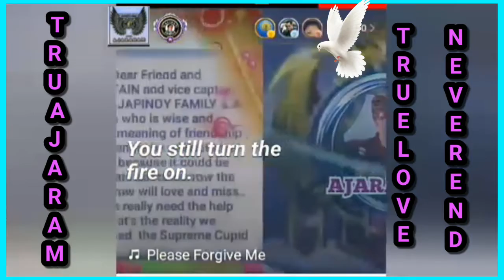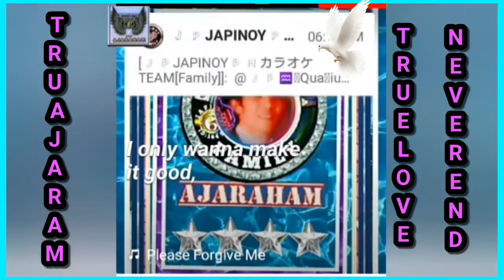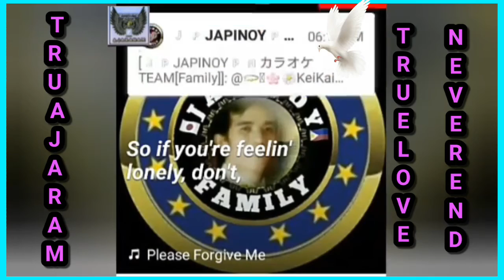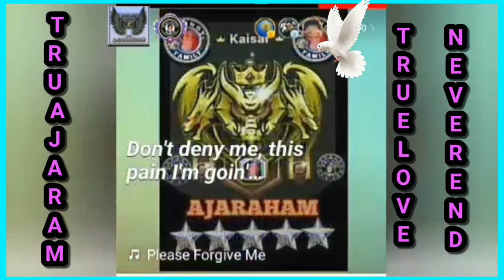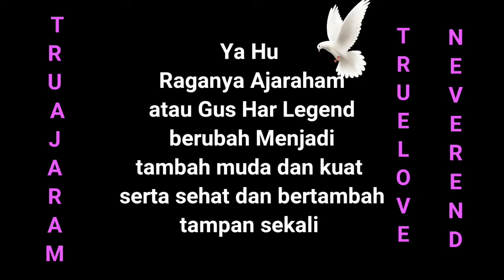listen Please Forgive Me